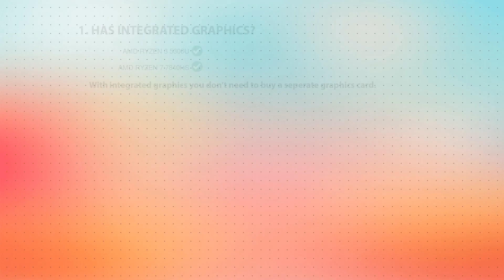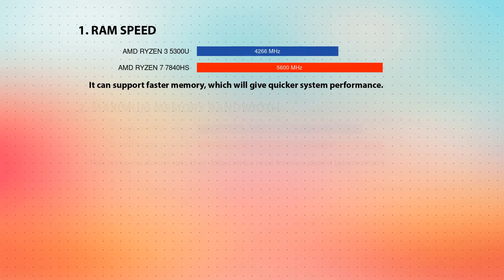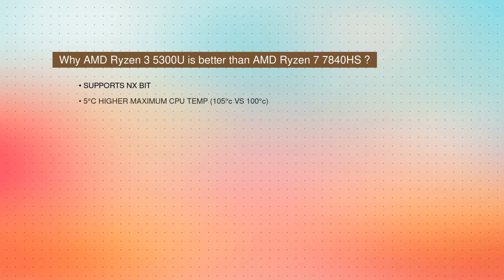AMD Ryzen 3 5300U vs AMD Ryzen 7 7840HS Technical Comparison